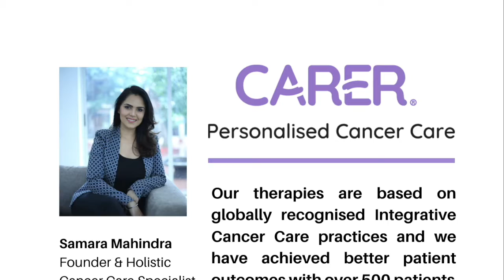Finding Mental Health Support During Cancer? We've got you covered | CARER For Mental Wellbeing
A cancer diagnosis can have a substantial impact on mental health and wellbeing, but it is important to remember that there is hope and help available now at CARER FOR CANCER.